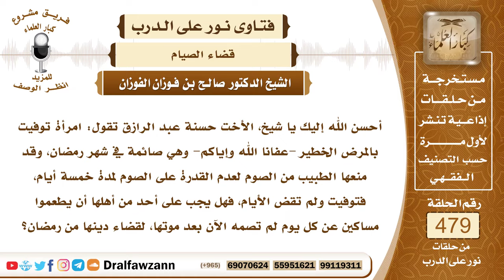6930- هل يصام عمن أفطر لمرض ولم يتمكن من القضاء؟ - الشيخ صالح الفوزان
"6930- أحسن الله إليك يا شيخ، الأخت حسنة عبد الرازق تقول: امرأة توفيت بالمرض الخطير -عفانا الله وإياكم- وهي صائمة في شهر رمضان، وقد منعها الطبيب من الصوم لعدم القدرة على الصوم لمدة خمسة أيام، فتوفيت ولم تقض الأيام، فهل يجب على أحد من أهلها أن يطعموا مساكين عن كل يوم لم تصمه الآن بعد موتها، لقضاء دينها من رمضان؟
الجواب: غفر الله لها، هي اجتهدت وصامت، ونرجو لها الأجر والثواب، لكن الأيام الباقية بعد موتها لا تلزمها، لا تلزمها الأيام الباقية بعد موتها، أما إذا كانت أفطرت أيامًا قبل الموت، ومضى عليها مدة ولم تقضها، فإنها يطعم عنها عن كل يوم مسكينًا، وإذا أراد أحد أقاربها أن يصوم عنها الأيام التي مرت عليها ولم تصمها خلال المرض، فإنه إذا قضى عنها يكون هذا أحسن وأحوط لها.
السيرة الذاتية:
للاشتراك في قناة الشيخ صالح الفوزان

14_ الشيخ محمد أمين الشنقيطي
يتيوب

15_سماحة المفتي عبد العزيز آل الشيخ
 يوتيوب

رئيس الفريق
لمشروع كبار العلماء